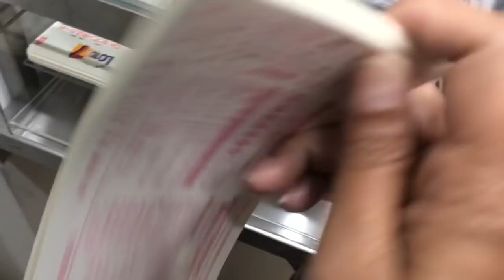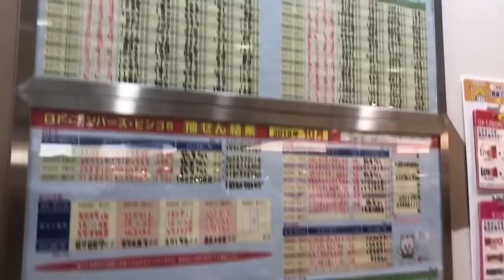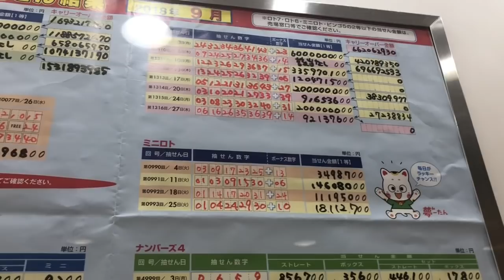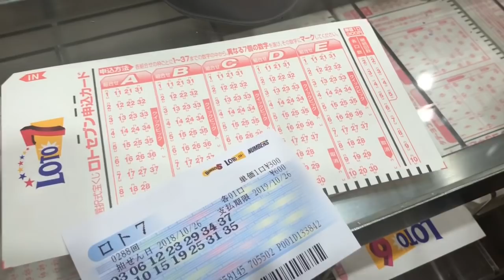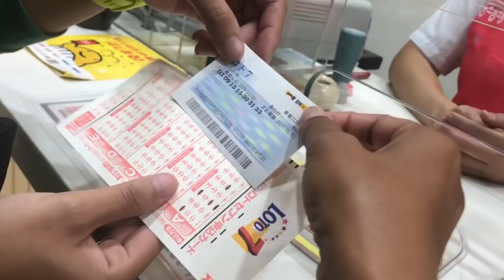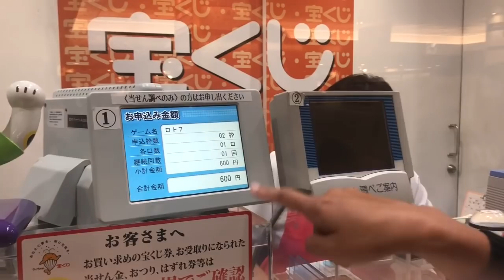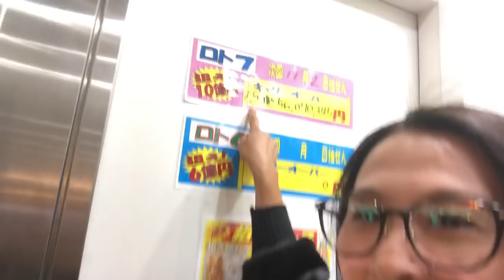Vlog 2018 Oct 27 ตอน How to ซื้อหวย Loto7 ที่ญี่ปุ่น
พาน้องมารับโชคลาภ